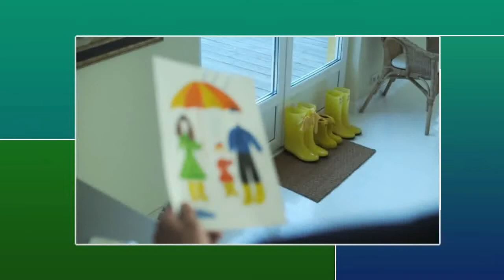LO MEJOR DE CADA CASA 29 DE JULIO 2021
HOY CON CRISTINA FARGAS ACTRIZ Y PROFESORA DE LOCUCIÓN ,DOBLAJE,MODULACIÓN DE VOZ